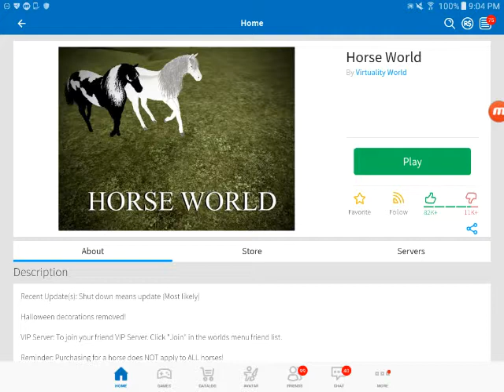There's a secret place in horse world!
Hello everybody today I'm going to be checking out the secret place in horse world enjoy!